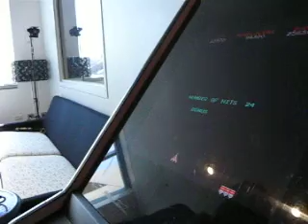Ladyhawke plays video games with Robbie Buck!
Ladyhawke plays the old skool video game at triple j!